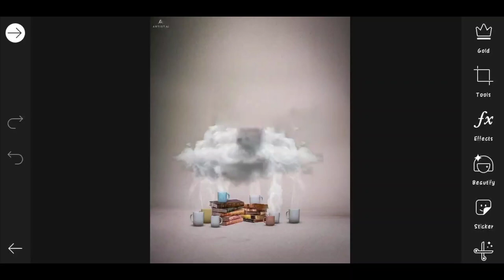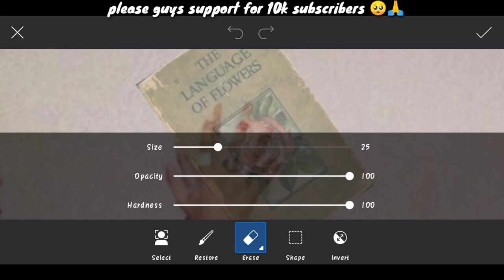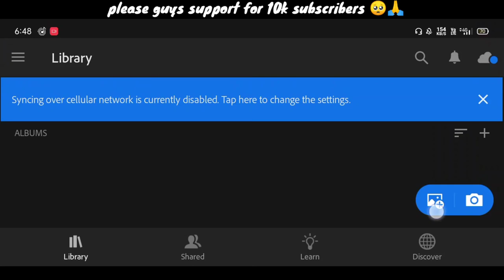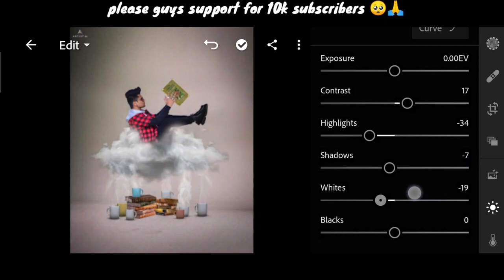Artist aj new cloud Photo editing | Instagram viral artist aj photo editing | artist aj picsart new